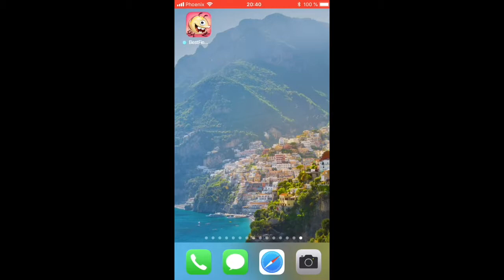JUST LETSPLAY of the mobile game Best Fiends